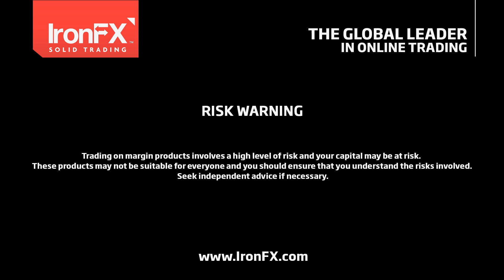IronFX Daily Commentary by Charalambos Pissouros | 07/08/2017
Strong jobs data and comments on tax reform lift the dollar
• USD rebounded on Friday, after the release of the July jobs report and some comments from Gary Cohn.
• The jobs data were strong overall. NFP came 209k, higher than the consensus of 183k, while the unemployment rate ticked down and earnings accelerated, as expected.
• The second leg higher in USD was fueled by Cohn saying the US aims to reduce corporate tax to below 23%.
• He also said the tax plan will include incentives for US corporations to repatriate cash held abroad.
• Despite the USD-positive reaction, we doubt these are a game-changer for USD. Focus is on Friday’s CPIs.

Oil producers meet to discuss compliance with production cuts
• OPEC and non-OPEC producers meet to discuss why some members aren’t cutting production as agreed.
• Investors will probably look for any signals that OPEC may take steps to boost compliance with the deal.
• Any such signals could lead to further rebound in WTI (but future gains may be limited near the $51.50 area).

Today’s highlights:
• Speakers: St. Louis Fed Pres. Bullard (15:45 GMT) and Minneapolis Fed Pres. Kashkari (17:25 GMT).

As for the rest of the week:
• Tue: China’s trade balance for July is due out.
• Wed: China’s CPI & PPI rates for July are both expected unchanged. We see the case for positive surprises.
• Thu: RBNZ policy gathering. The Bank is likely to remain on hold. Policymakers could deliver a more cautious narrative, and perhaps a warning about the recent strength of NZD.
• Fri: US CPI data for July. The consensus is for the headline rate to tick up and for the core to stay unchanged. Market focus will be primarily on any surprise in the core.